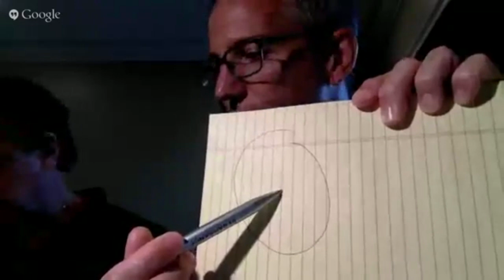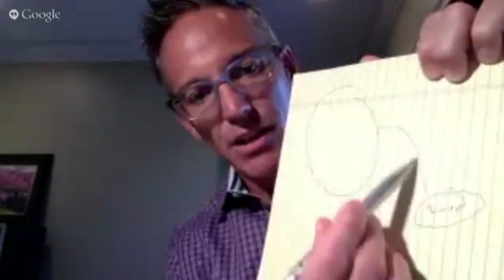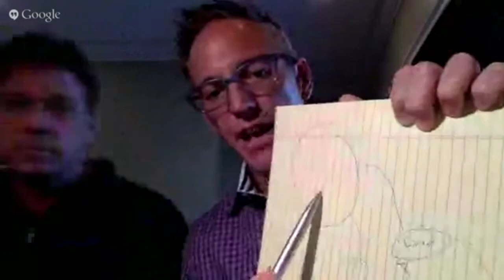Mold and Multiple Chemical Sensitivity (MCS) - CHTV 73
Multiple Chemical Sensitivity is probably the most misunderstood set of symptoms out there. When I was sick, I said I would rather have cancer. It is probably better known as environmental illness or “tilt,” but what it boils down to is intolerance to chemicals. Today, I am discussiong Mold, Heavy Metal Poisoning, and Multiple Chemical Sensitivity (MCS). Mold Biotoxin Illness presents itself as unexplainable symptoms like chronic fatigue, depression, cognitive problems, hair loss, weight-loss resistance, etc. Phil received a misdiagnosis of emphysema even though he had never smoked. He was then told he had Parkinson's. Phil explains how he got well thanks to True Cellular Detox.

For additional information - More information on Mold and Multiple Chemical Sensitivity (MCS) at DrPompa.com - Dr. Daniel Pompa